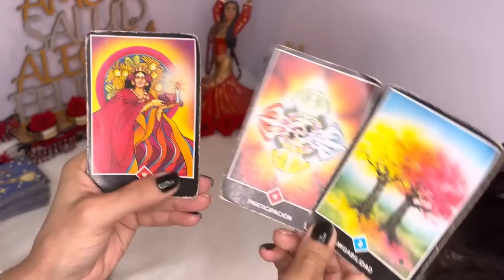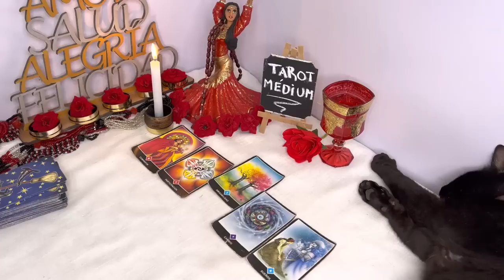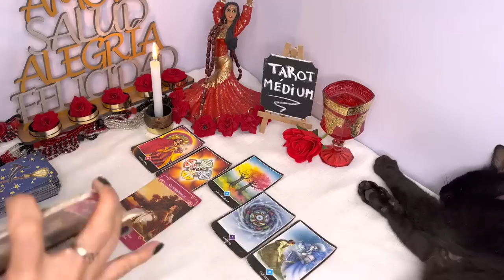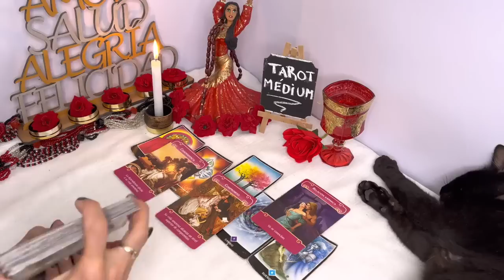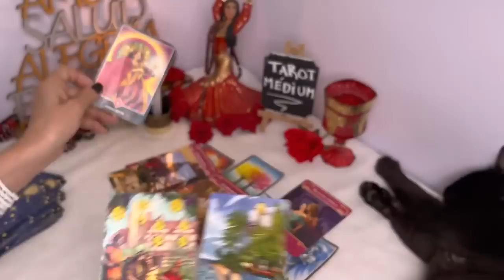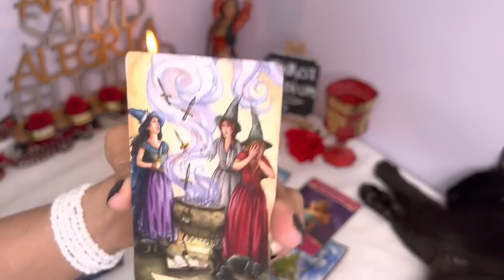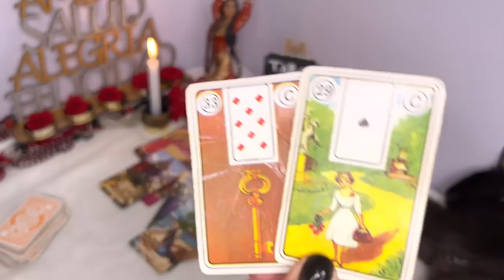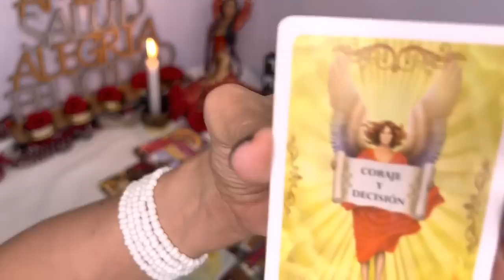𝐂𝐀𝐍𝐂𝐄𝐑 ♋️ 🌺PREPÁRATE😍TUS OJOS ESTÁN POR PRESENCIAR UNA TREMENDA BENDICIÓN🚀➡️𝐇𝐎𝐑𝐎𝐒𝐂𝐎𝐏𝐎 CÁNCER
ROSALÍA - DESPECHÁ (Official Video)

BIENVENIDO ZEUS 🍼💙 PARTE 2
#1 en Tendencias de música

MI PREDICCION PARA EL MUNDIAL - QATAR 2022

Waka Waka (Esto es Africa) (Cancion Oficial de la Copa Mundial de la FIFA� Sudafrica 2010)
Vídeo oficial de Shakira de su tema 'Waka Waka' ft. Freshlyground. Haz clic aquí para escuchar a Shakira en Spotify
#4 en Tendencias de videojuegos
CAJA PEQUEÑA VS GIGANTE INDESTRUCTIBLE !!
Alejo igoa